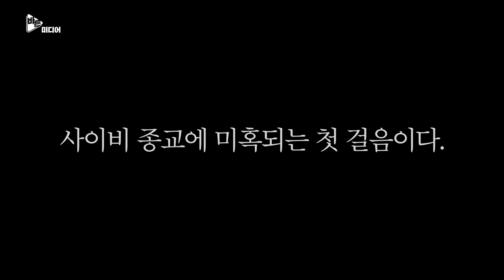이것만 하지 말자! 초간단 이단 사이비 예방법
이단 사이비 대책 사역을 시작한 몇 가지 계기가 있습니다. 그중 하나가 맡고 있던 부서의 교사가 이단에 미혹된 일입니다. 전적으로 제 책임처럼 느껴졌습니다.

수많은 영혼이 이단에 미혹되는 데 어떻게 무관심할 수 있을까요? 어떻게 우리 교회에서는, 우리 부서에서는 이런 일이 없을 것이라고 장담할 수 있을까요?

백 번, 천 번 말해도 예방이 최선입니다. 성도들이 이단에 미혹되어 몸과 영혼이 병들지 않도록 교역자분들이 신경 써주시면 좋겠습니다.

한 달에 한 번 딱 1분만, 광고 시간을 이용해 이단, 사이비 예방 영상을 틀어주시면 좋겠습니다. 고퀄의 영상은 바미가 지속해서 제공하겠습니다.

바른미디어는 구독자님들의 응원과 격려로 계속됩니다. 멤버십 가입으로 바미와 함께해 주세요.